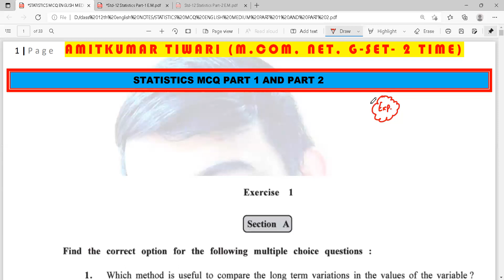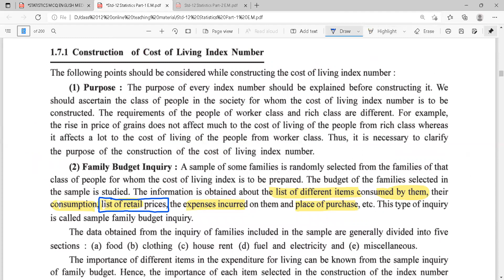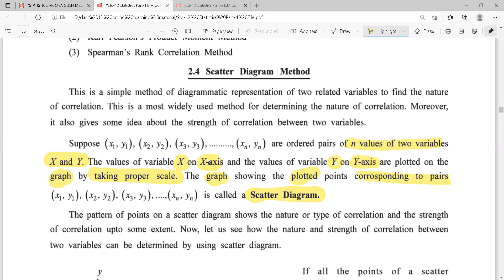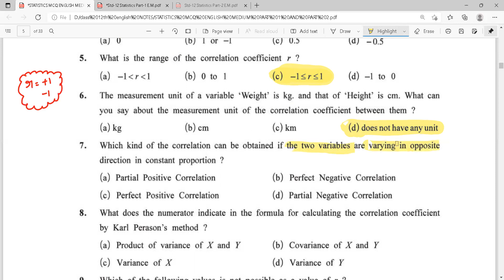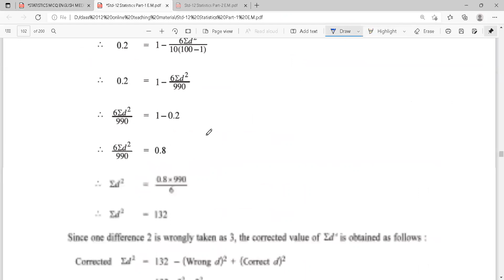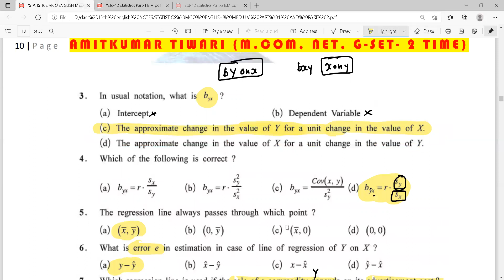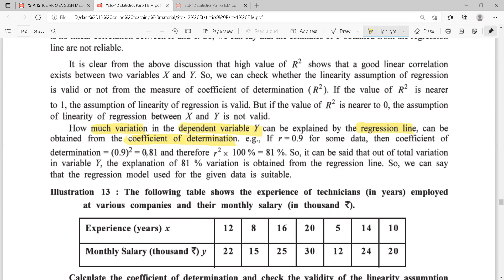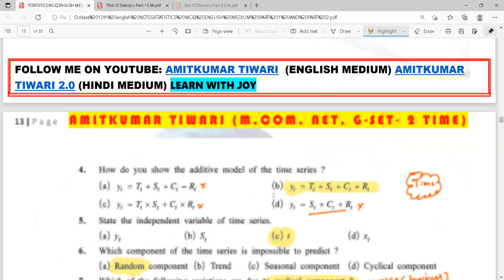STATISTICS | MCQ | PART 1 ALL CHAPTER'S EXCERCISE MCQ IN DETAIL | BOTH HINDI AND ENGLISH MEDIUM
Time line for chapterwise

Chapter 1 index 0:00

23:28

56:47

1:19:43

(Hindi medium )

Watch all business Studies class

Watch all class of economics